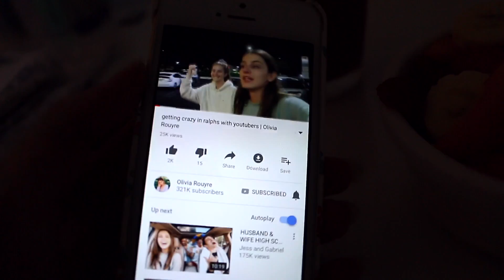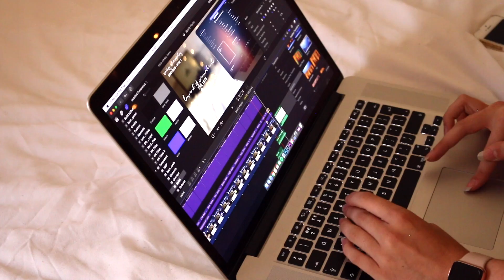First Day Of College Vlog/GRWM [+ Work With Me!]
Hi everyone! I hope you're all having a fab morning, afternoon or night!  If you would like more videos like this, let me know!

☆ MENTIONED: ☆

let me know if I've missed anything!

☆ AUDIO: ☆

☆ FAQ: ☆
What do you use to film?
Canon 70d
I properly started my channel in August 2017!

Have a lovely day & I hope to see you in my next video!

Laura ♡